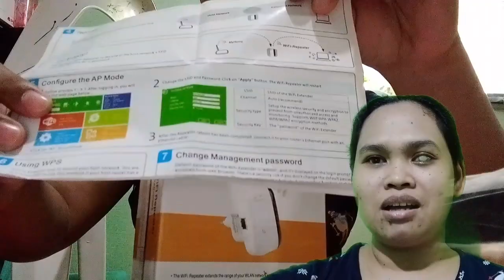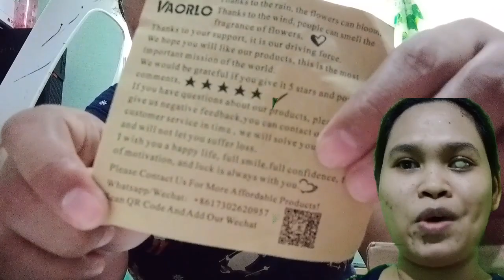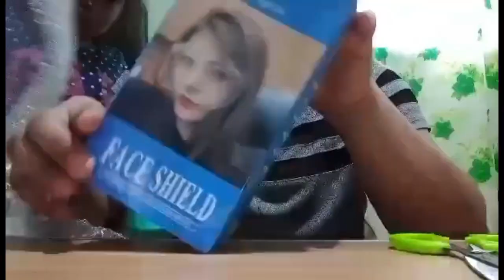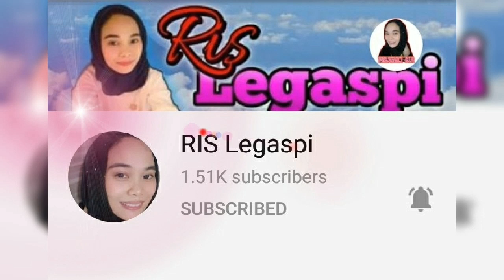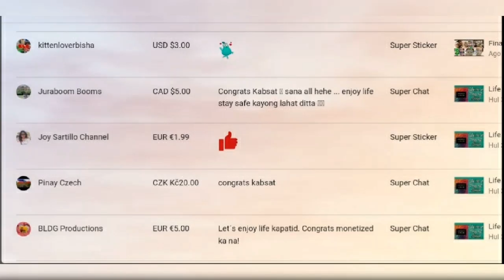How reviews & ratings can affect online businesses. (Tagalog Explained) | Online Shopping Haul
Nowadays, pandemic is inevitable and we don't know yet when it will end that's why online businesses has advantages all over the world market. So it's very essential if we take a look at the ratings and reviews before placing any order online. This video talks about how reviews & ratings affect online businesses/shoppers. Discussing it while doing Online Shopping Haul.I hope you will learn and enjoy watching! Stay safe and God bless pipz!
Thank you to my members. Please extend your support to their channel too, as they are very supportive and organic youtuber friends of mine.